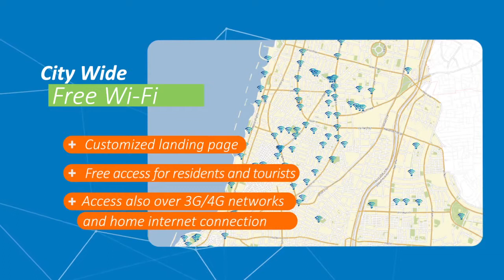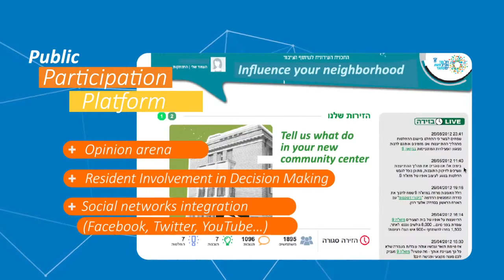Tel Aviv Municipality: Award winning program – “Digi-Tel”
Tel Aviv’s DigiTel: an e-government app and smart card, all in one!!